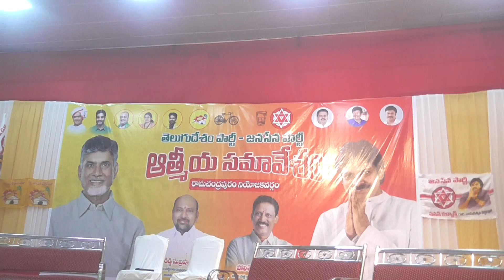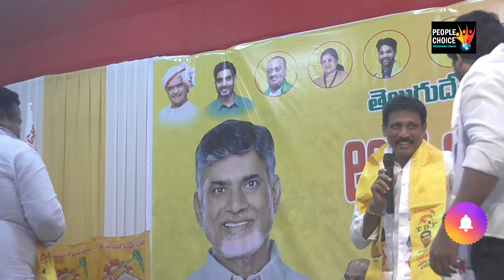తెలుగుదేశం - జనసేన" ఆత్మీయ సమావేశం.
రామచంద్రపురం నియోజకవర్గంలో  జనసేన పార్టీ మరియు తెలుగుదేశం పార్టీ సమన్వయ ఆత్మీయ సమావేశం ఈరోజు సాయంత్రం వెంకటాయపాలెం గ్రామంలో గల పేపకాయల బాబ్జి గారి కళ్యాణ మండపంలో రామచంద్రపురం నియోజకవర్గ జనసేన పార్టీ ఇంచార్జ్ శ్రీ పోలిశెట్టి చంద్రశేఖర్ గారు మరియు టిడిపి ఇన్చార్జ్ రెడ్డి సుబ్రహ్మణ్యం గారి ఆధ్వర్యంలో ఆత్మీయ సమావేశం ఏర్పాటు చేయడం జరిగింది .. ఈ కార్యక్రమానికి  నియోజకవర్గ జనసేన పార్టీ, టిడిపి పార్టీల నాయకులు, కార్యకర్తలు, వీర మహిళలు భారీ స్థాయిలో పాల్గొని విజయవంతం చేయడం జరిగింది... భవిష్యత్తులో మన జనసేన పార్టీ అధ్యక్షులు శ్రీ పవన్ కళ్యాణ్ గారు ఆదేశాల మేరకు సంకీర్ణ విజయం కోసం ప్రతి ఒక్కరు కూడా కలిసి ముందడుగులు వేయాలని తెలియజేయడం జరిగింది.